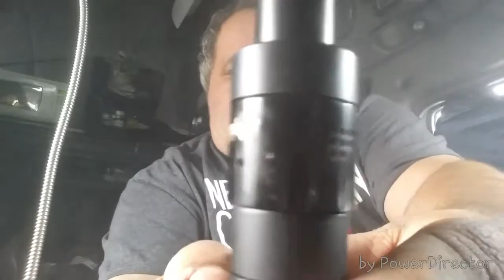Budda rda- vaperz cloud